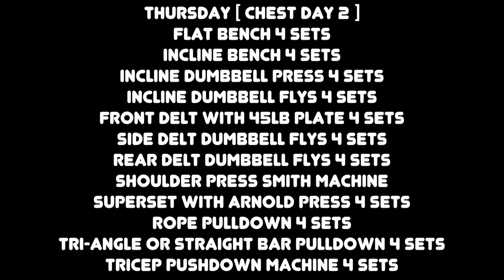CHEST DAY AT COLLEGE | JOIN A FRAT ? | COLLEGE STUDENT EP 6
This video is day in the life with some chest day footage

OUTLAW LABORATORY
FREE SHIRT,TANK,OR HOODIE USING CODE ”OUTLAWLAB4280" or

INTERACT WITH ME!
PERSONALIZED TRAINING PROGRAMS AND MEAL PLANS!
"CHANGE ONLY HAPPENS WHEN YOU MAKE IT HAPPEN”